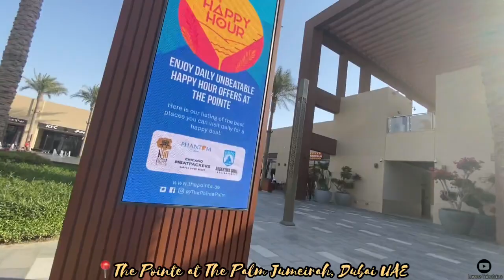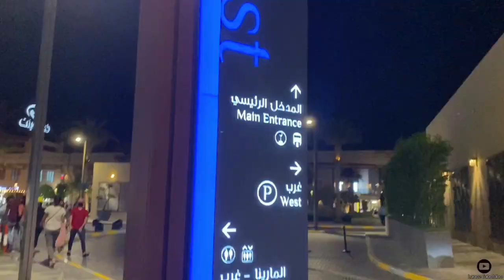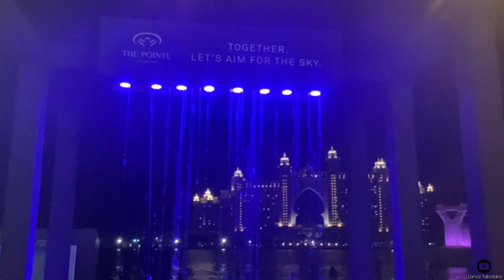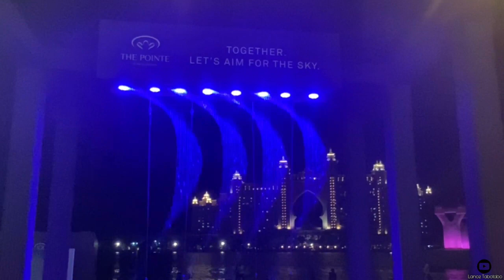WORLD'S LARGEST DANCING FOUNTAIN | THE POINTE AT THE PALM JUMEIRAH, DUBAI UAE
Musician: LiQWYD

Musician: LiQWYD

Musician: LiQWYD

Musician: LiQWYD

Musician: LiQWYD

Musician: LiQWYD

Musician: LiQWYD

Musician: LiQWYD